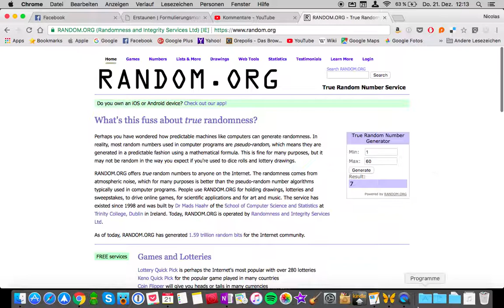AllviewAuslosung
Die Gewinner sind ausgelost.